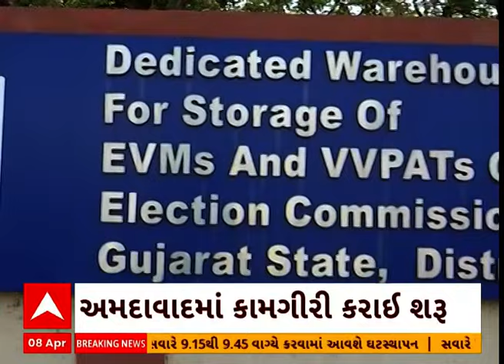Ahmedabad News | લોકસભા ચૂંટણીને લઇ EVM અને VVPATનું વિતરણ શરુ કરવામાં આવ્યું